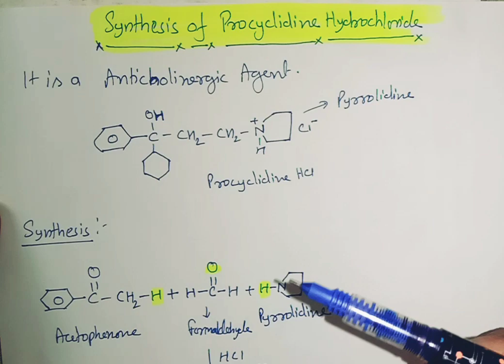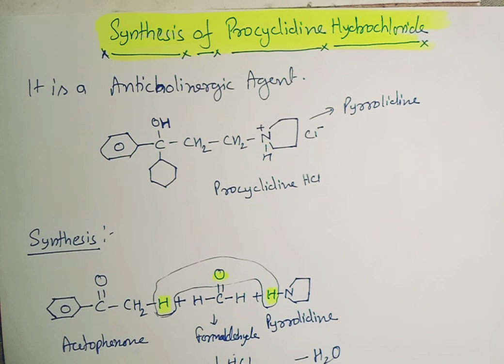Synthesis of Procyclidine Hydrochloride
In this video we will discuss Synthesis of Procyclidine Hydrochloride in detail in easy language with Mechanism and example. Video is useful for B. Pharm, D. Pharm, JEE, NEET, GATE and GPAT Students.